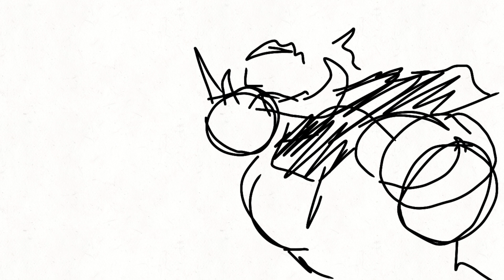Animation process on flipaclip 2 | JEAN ASCE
kinda succ at doing backgrounds. Btw this is part of the chapter 1045 that I'm currently working on. I'm going back to the grind so I hope it will turn out good. Stay safe everyone!